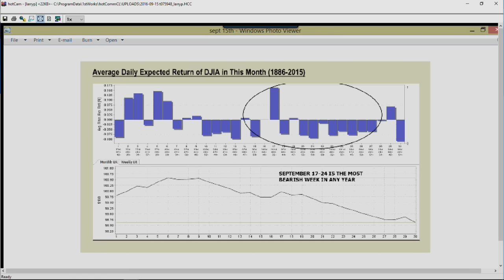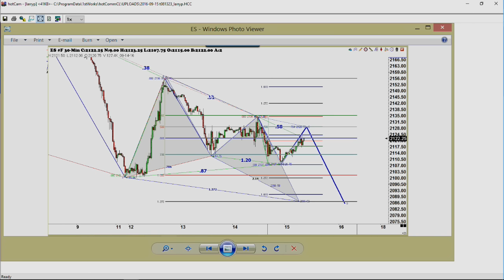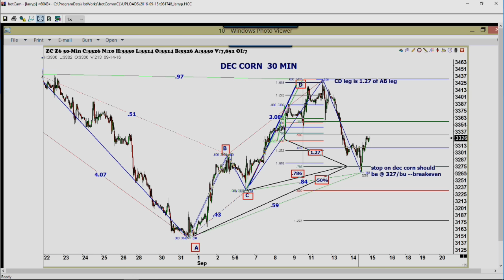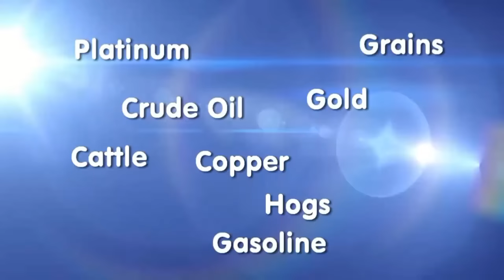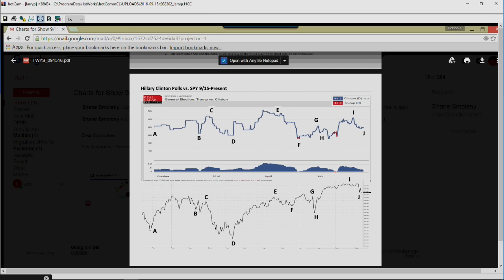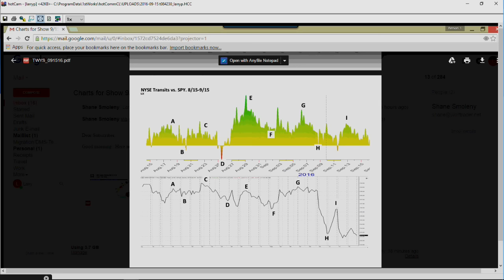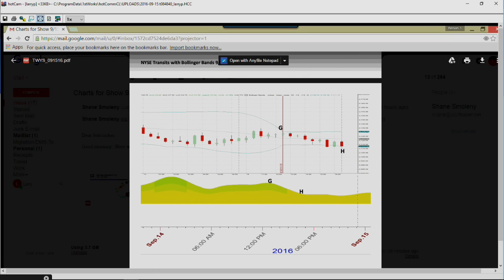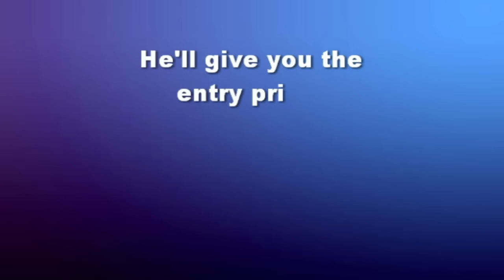September 15th Trade What You See with Larry Pesavento on TFNN - 2016